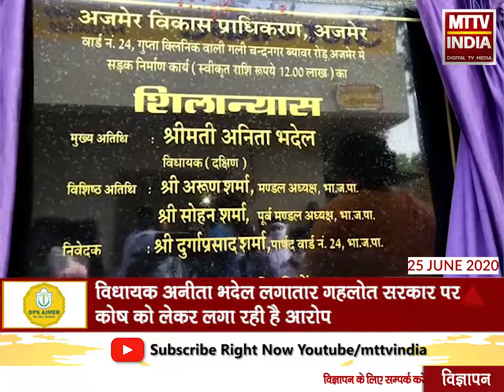Ajmer | ब्यावर रोड पर विधायक कोष से विकास कार्य का शिलान्यास | MTTV INDIA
ब्यावर रोड पर विधायक कोष से विकास कार्य का शिलान्यास
अब 12 लाख की लागत से अजमेर विकास प्राधिकरण बनाएगा सड़क और नाली
विधायक अनीता भदेल लगातार गहलोत सरकार पर कोष को लेकर लगा रही है आरोप